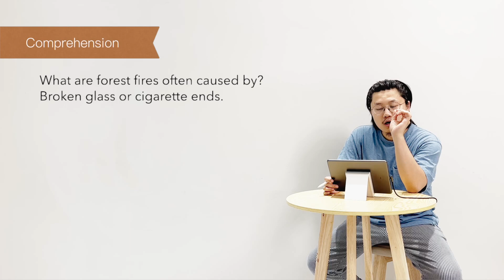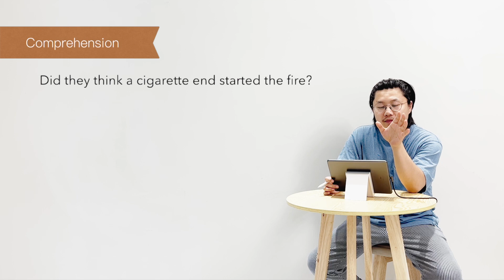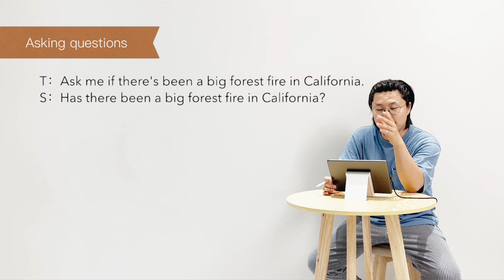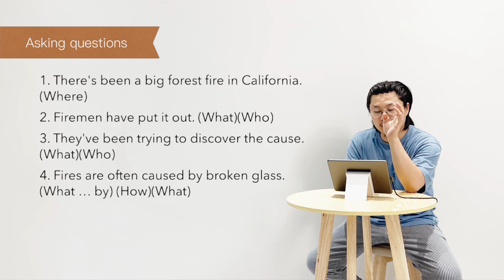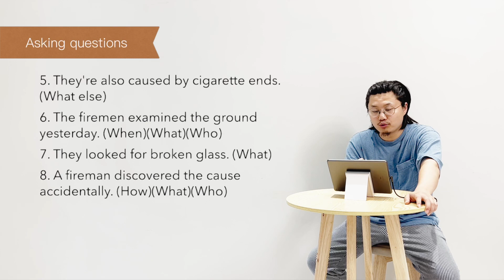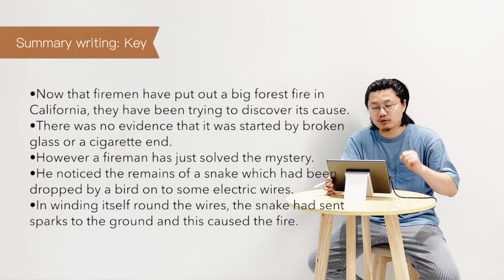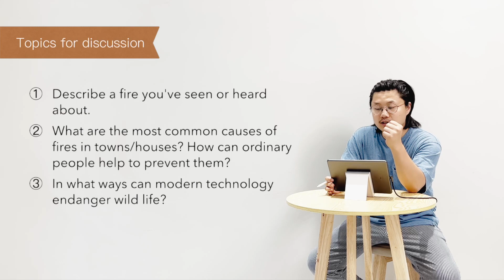新概念英语 第二册 L53 练习